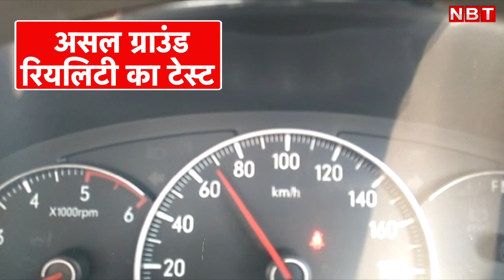Buldelkhand Expressway पर क्या छलकेगा गिलास का पानी? देखिए, 100 kmph की रफ्तार में Reality Check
बुंदेलखंड के इलाके को दिल्ली से जोड़ने वाला बुंदेलखंड एक्सप्रेस वे दो दिन बाद सारे देश को समर्पित कर दिया जाएगा। एनबीटी की टीम ने इस एक्सप्रेस वे के उद्घाटन से पहले इसका रियलिटी चेक कर ये जानने की कोशिश की है, कि इसपर रफ्तार में गाड़ी चलाने का जमीनी अनुभव क्या है। जालौन में एक्सप्रेस वे पर सफर की सच्चाई जानने के लिए हमारी टीम ने जालौन से महोबा तक इस एक्सप्रेस वे पर सफर किया। एक्सप्रेस वे पर 100 किमी प्रतिघंटा की रफ्तार से गाड़ी दौड़ाने के बीच डैशबोर्ड पर रखे गिलास से पानी छलकते तो नहीं दिखा। करीब 100 किलोमीटर के सफर में एनबीटी की टीम ने इस एक्सप्रेस वे के किनारे पर बनी सुविधाओं से लेकर सफर की रियलिटी तक तमाम पड़ताल की। इस दौरान हमारी टीम ने कुछ स्थानीय लोगों से बातचीत भी की और उनसे सफर के अनुभव जाने। 16 जुलाई को बुंदेलखंड एक्सप्रेसवे को यूपी के लोगों को सौंप दिया जाएगा। इस एक्सप्रेस वे को बुंदेलखंड के लोगों की उम्मीदों का एक्सप्रेस वे कहा जा रहा है। सरकार और खुद सीएम योगी इस एक्सप्रेस वे के उद्घाटन की फाइनल तैयारियों में जुटे हैं। इन सब के बीच रफ्तार के रियलिटी टेस्ट में बुंदेलखंड एक्सप्रेस वे फिलहाल तो पास दिख ही रहा है। एनबीटी ऑनलाइन की रिपोर्ट।